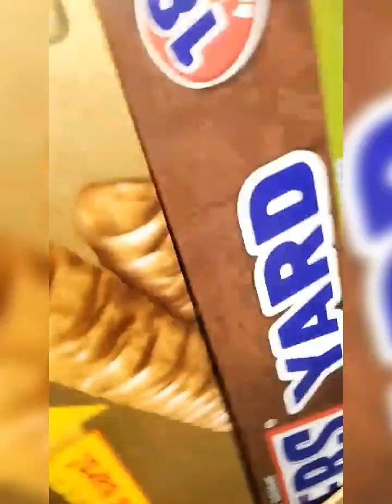Trucker dad talks about racism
This  video  was  sent  to  me  and  I  had  to  talk  about  it